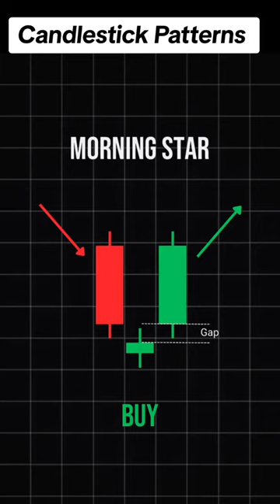‎ Candlestick patterns 🔥BTC